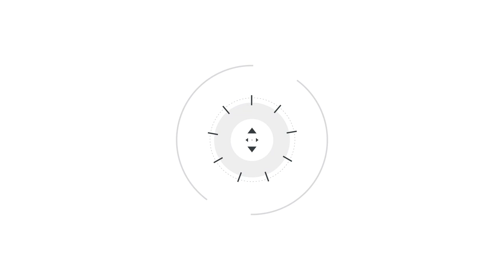Nichitean: Echipa de rugby a U Cluj promoveaza tineri cu valoare de echipa nationala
Invitat: Neculai Nichitean, presedintele sectiei de rugby a Universitatii Cluj